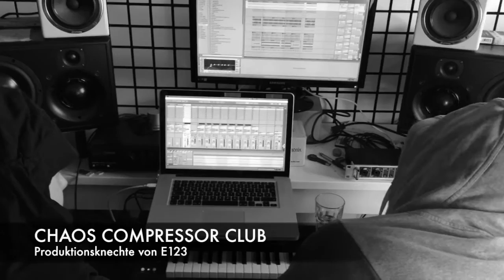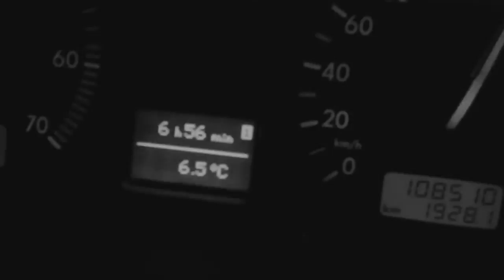E123 "Unter keinen Umständen" Albumsnippet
Erscheint am 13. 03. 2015